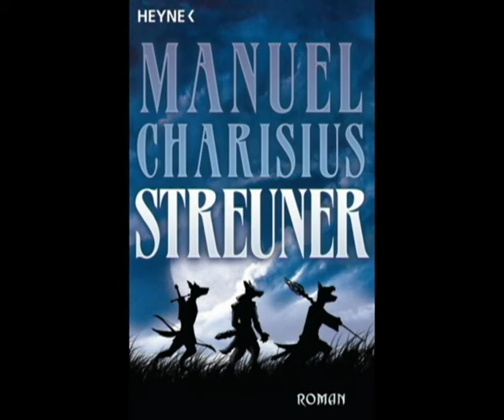Buchtrailer: Manuel Charisius - STREUNER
Das Land der Sieben Königreiche ist in Aufruhr: Der König des Nordens wurde ermordet! Für Wolf vom Volk der Streuner - halb Mensch, halb Tier - ist das noch kein Grund zur Aufregung. Doch als er zufällig ein Gespräch der Verschwörer mit anhört, muss er erkennen, dass alle sieben Reiche von Lesh-Tanár in großer Gefahr schweben. Zusammen mit drei anderen Streunern beschließt Wolf, den Attentätern das Handwerk zu legen. Für die tapferen Streuner beginnt das Abenteuer ihres Lebens ...

Der Roman STREUNER von Manuel Charisius ist im Juli 2010 im Heyne Verlag (Verlagsgruppe Random House) erschienen.
 Die Printausgabe ist mittlerweile vergriffen, STREUNER ist jedoch seit 2013 als E-Book bei Edel Elements erhältlich.